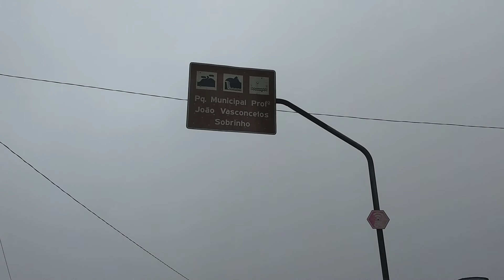Serra dos Cavalos Música na Serra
Gtur Pereira Receptivo em Serra dos Cavalos